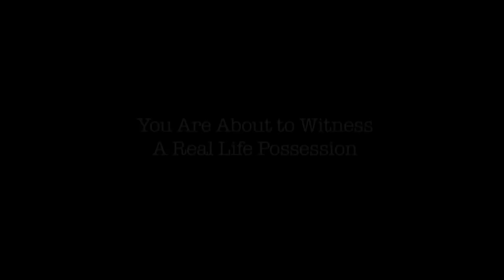"THIS ISN'T A MOVIE" (2014) | Found Footage Movie Trailer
A couple captures their vacation on video camera, documenting an alleged paranormal possession.

Film by: Channon Rose
Genre: Horror
Country: USA